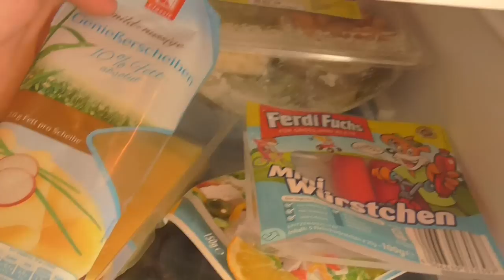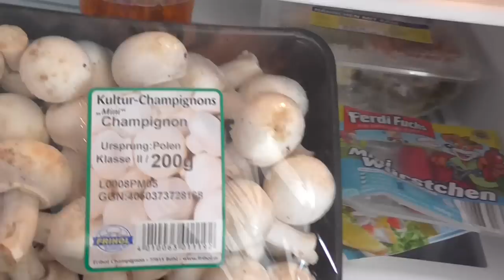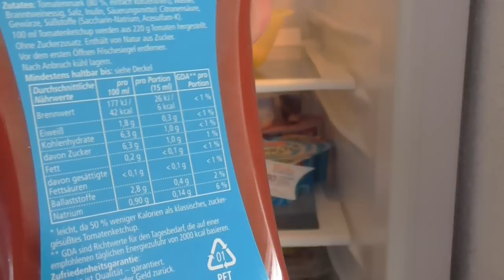Thomas Kron - Meine Ernährung/ Diät, Low-Carb, Low-Fat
Hier zeige ich meine Diät und gebe den einen oder anderen Tipp.